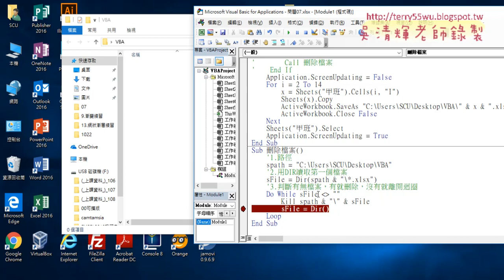09 刪除檔案